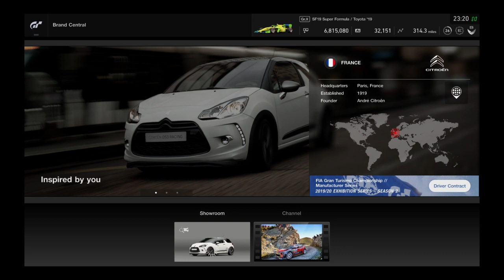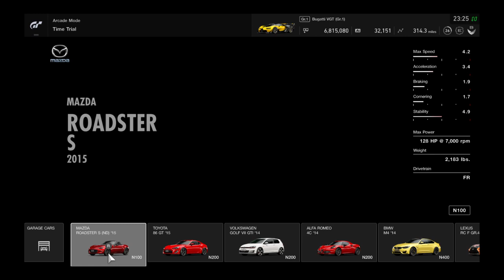Gran Turismo®SPORT_20191203233311